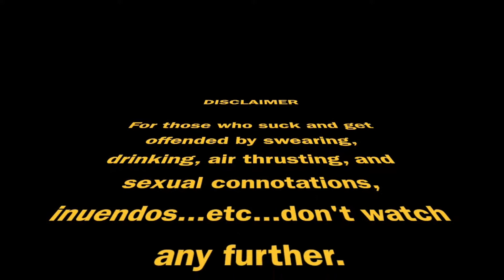Star Wars Galaxy of Heroes (Grand Arena #2)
Defense / Offence setups and thought process
The struggle is real this week!
edit: finished 5th place... thats the way she goes